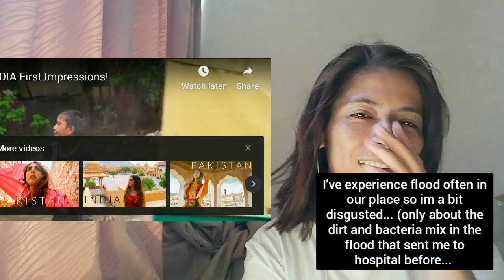First impressions reaction